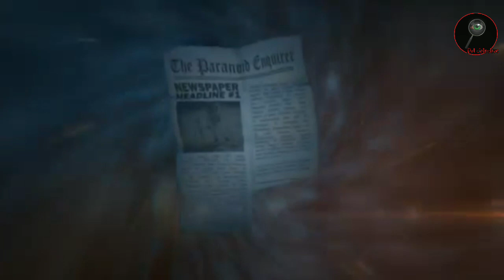BALCK EYEZ കറുത്ത കണ്ണുകൾ🤡 watch what is inside in the channel top secret topics and mystery s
Channel will upload videos soon